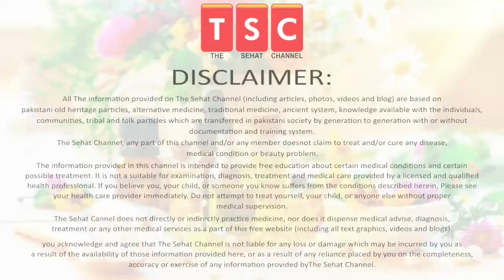Macha green tea benefits for Health by Adeel mansoor Urdu|Hindi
Matcha has skyrocketed in popularity lately, with matcha shots, lattes, teas, and even desserts appearing everywhere from health stores to coffee shops.

Like green tea, matcha comes from the Camellia sinensis plant. However, it’s grown differently and has a unique nutrient profile.

Farmers grow matcha by covering their tea plants 20–30 days before harvest to avoid direct sunlight. This increases chlorophyll production, boosts the amino acid content, and gives the plant a darker green hue.

Once the tea leaves are harvested, the stems and veins are removed and the leaves are ground up into a fine powder known as matcha.

Matcha contains the nutrients from the entire tea leaf, which results in a greater amount of caffeine and antioxidants than typically found in green tea.

Studies of matcha and its components have unearthed a variety of benefits, showing that it can help protect the liver, promote heart health, and even aid in weight loss.

Amazing Health Benefits Of Omega 3 Fish Oil | Fish Oil For Joint Pain By Adeel mansoor UrduHindi